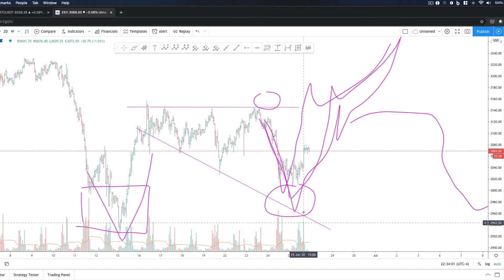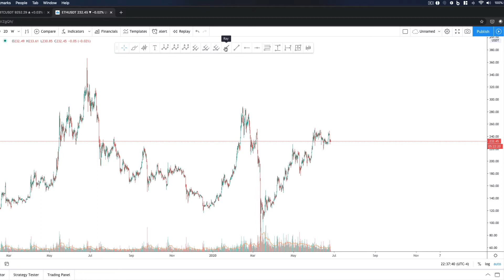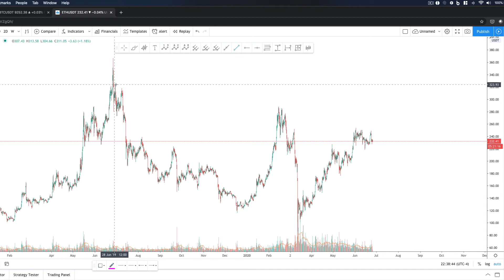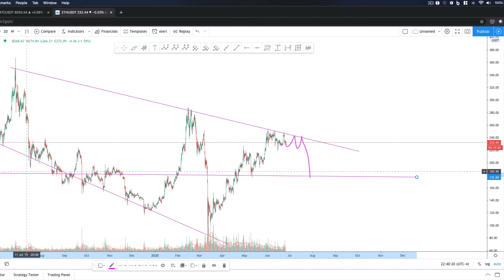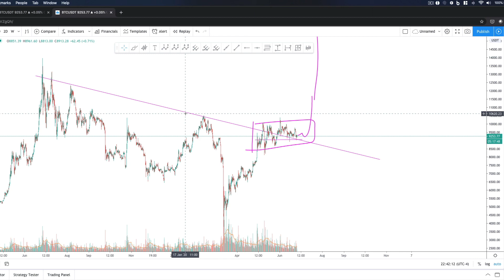2020-06-25 ZZZZZZZZZZZZZ | Stock and Crypto Market Technical Analysis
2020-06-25 ZZZZZZZZZZZZZ | Stock and Crypto Market Technical Analysis